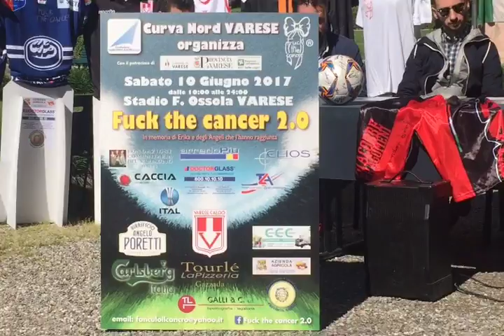Il ricordo di Erika